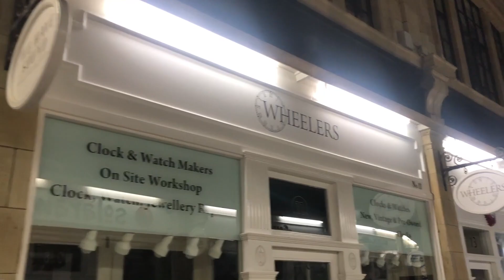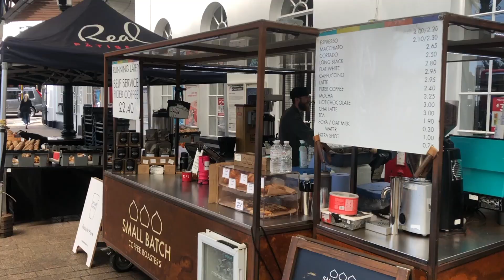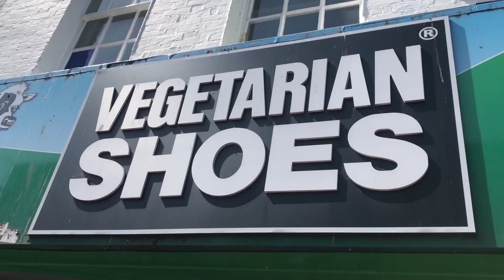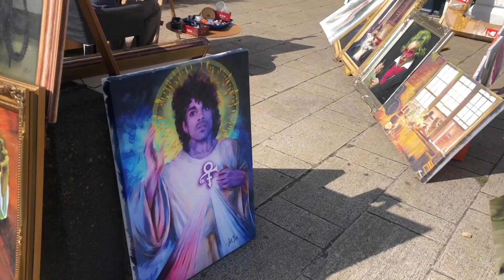Trip to Brighton babyyyy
One of the best trips of my lifeeeee, hope you enjoy it as much as I did and I filmed a whole lot of content and cut it as short as I could so be grateful its not 30 mins long